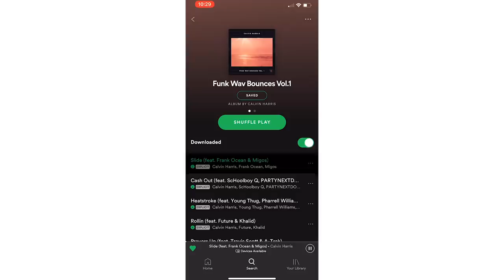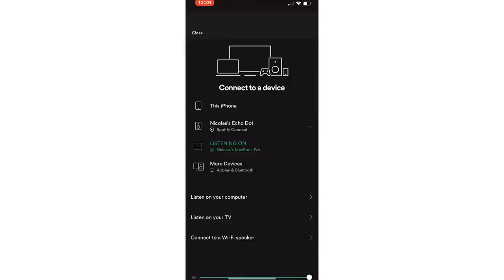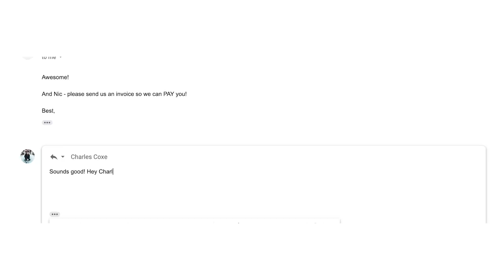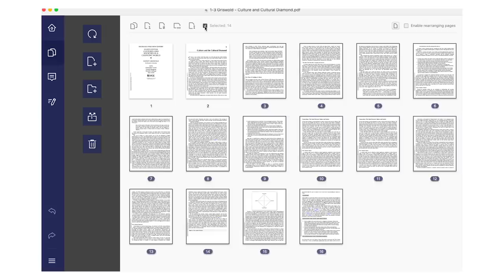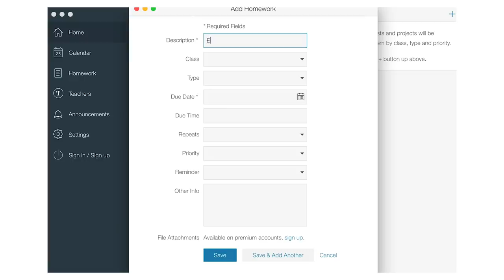8 Apps Every College Student MUST USE! | Essential Software for College 2019